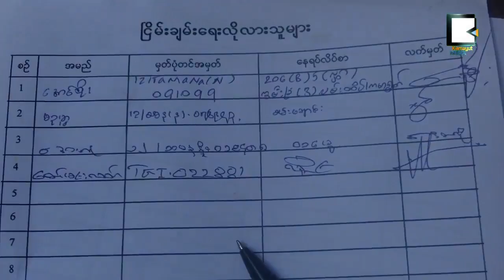Motorcyclist Hits Peace Walker in Bago, Send to Yangon Hospital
ၿငိမ္းခ်မ္းေရးအတြက္ လမ္းေလွ်ာက္သူတစ္ဦး ပဲခူးတြင္ ဆိုင္ကယ္တိုက္ခံရ
ၿငိမ္းခ်မ္းေရးအတြက္ လိုင္ဇာၿမိဳ႕အထိ လမ္းေလွ်ာက္ခ်ီတက္ၾကသူေတြထဲက လႈပ္ရွား တက္ၾကြသူတစ္ဦး ပဲခူးၿမိဳ႕မွာ မေတာ္တဆယာဥ္တိုက္မႈတစ္ခုျဖစ္ခဲ့တာေၾကာင့္ ရန္ကုန္ေဆးရံုႀကီးကို ဇန္နဝါရီ ၂၂ရက္ေန႔ညမွာ ေရာက္လာခဲ့ပါတယ္။
ၾကည့္ျမင္တိုင္ အမ်ဳိးသားဒီမိုကေရစီအဖြဲ႔ခ်ဳပ္၀င္ ေဒၚႏြဲ႕ႏြဲ႕ေအးဟာ လမ္းေလွ်ာက္ခ်ီတက္သူေတြနဲ႔ အတူတူ ပဲခူးၿမိဳ႕အေရာက္မွာ ပဲခူးၿမိဳ႕ NLD ပါတီ၀င္ျဖစ္တဲ့ ကို၀ဏရဲ႕ ဆိုင္ကယ္နဲ႔ မေတာ္တဆ ၀င္တိုက္မိၿပီး ႏွစ္ဦးစလံုး ပဲခူးၿမိဳ႕ကေန ရန္ကုန္ေဆးရံုႀကီး အေရးေပၚဌာနကို ေရာက္လာတာ ျဖစ္တယ္လို႔ ဆိုပါတယ္။